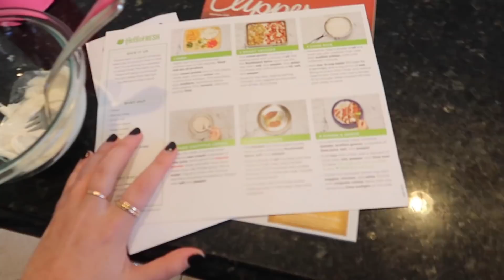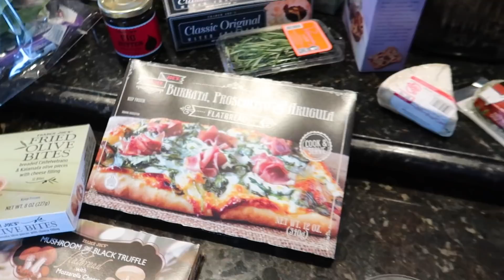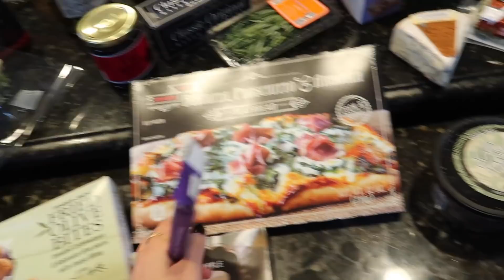i’m buying a house?! trader joes haul, fall days on Long Island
amazon sunglasses

$$ off UBER RIDE: code kl0zq
$$ off UBER EATS: eats-kl0zq
$$ off LYFT RIDE: code BROOKE317616

Hi I'm Brooke, a 23 year old lifestyle vlogger living post-grad in New York City!  I make a ton of videos involving hauls, vlogs, advice and much much more. Make sure you subscribe so you don't miss out on any videos and also follow me on my social media such as Twitter and Instagram to stay even more connected with me! See you in my next video!